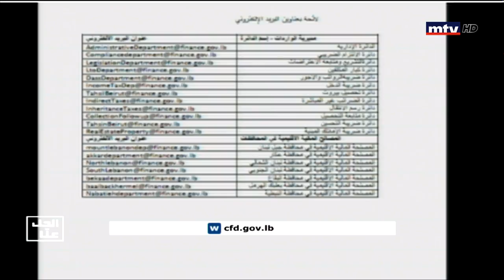Al Hal Enna - 11/03/2020